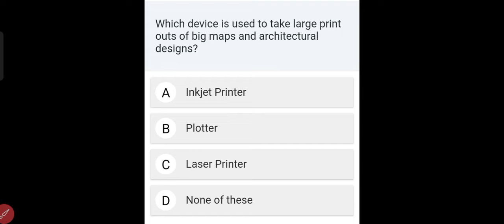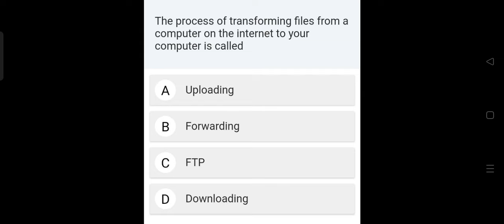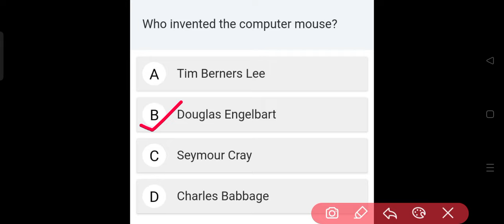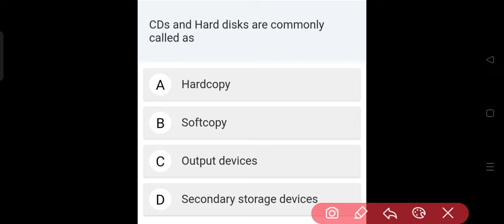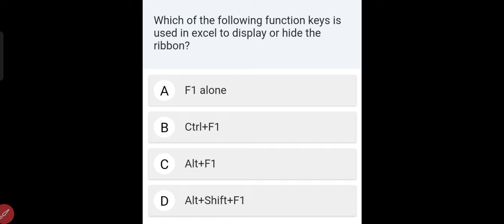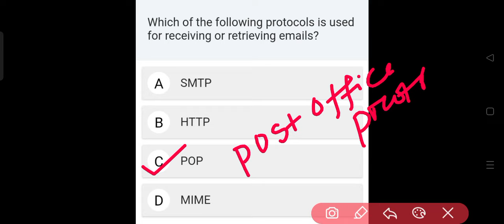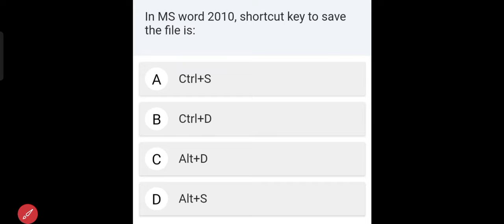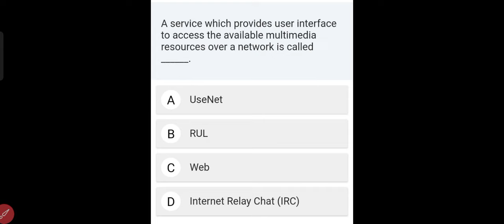ossc Computer Mcqs for Ossc Prelims ll Computer Mcqs for osssc, ossc, oprb SI,all odisha Exam